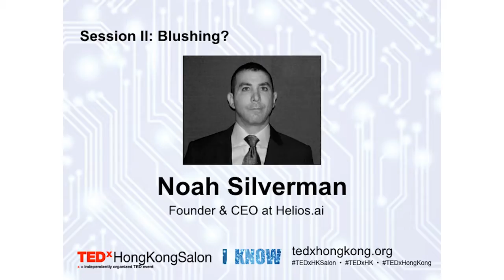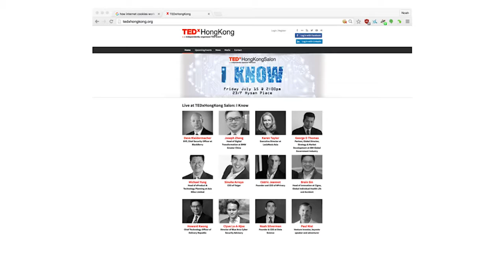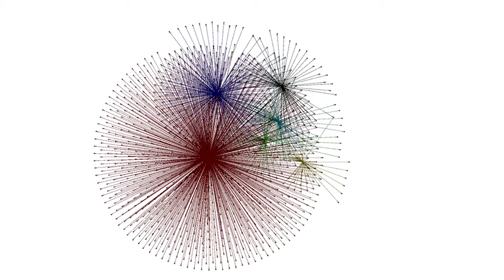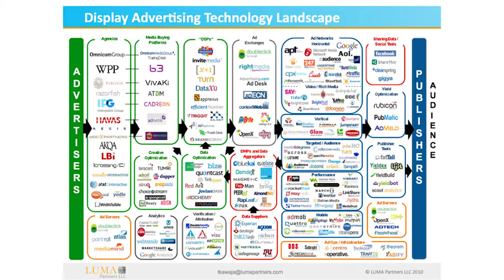TEDx 2016 - Privacy and Advertising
I discuss the intersection of online privacy and the advertising world.  Talk given at TEDx Hong Kong on July 15, 2016